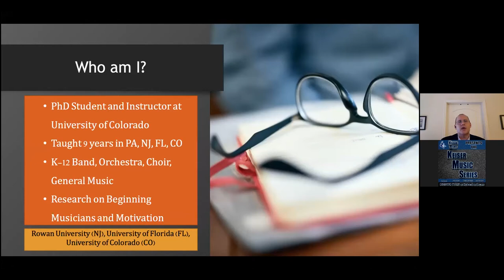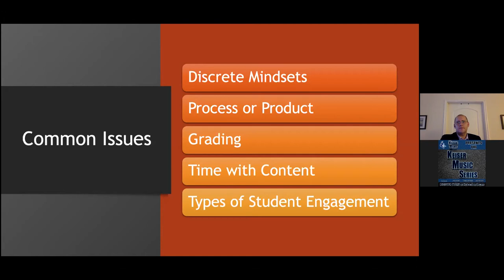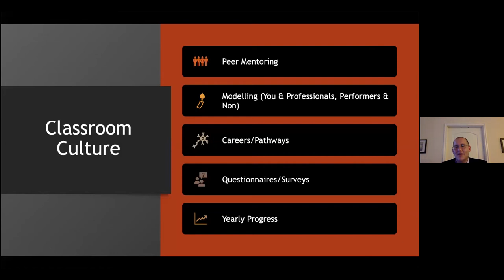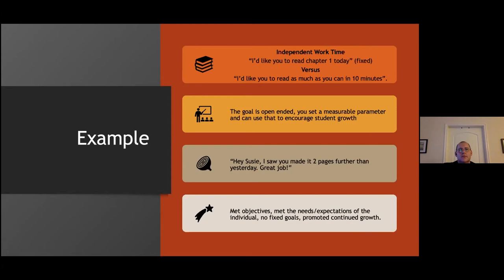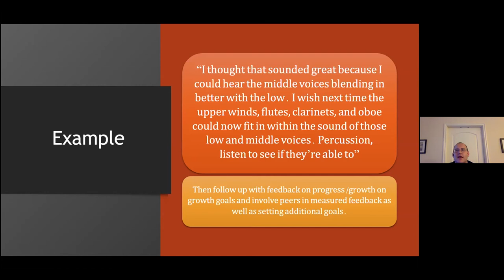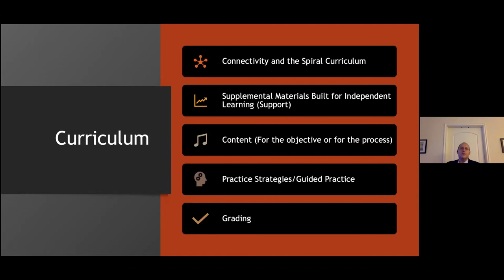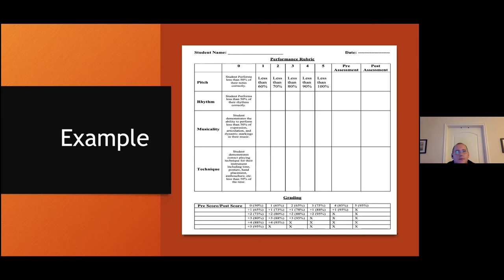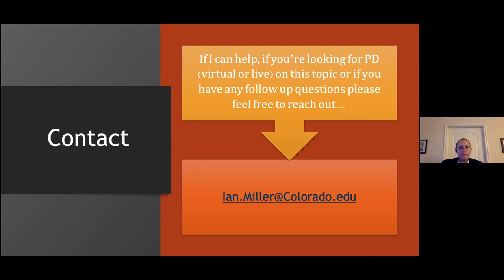Keiser Music Series Session 4: Fostering a Growth Mindset in the Classroom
Join us to learn about how developing a curriculum and classroom based around student growth rather than "fixed" results can transform your students into self-motivated and independent learners.

About Ian Miller

Originally from New Jersey, Ian has spent the last 9 years working primarily with elementary and middle school band and orchestra students while studying and researching the psychology of student motivation. Ian has Bachelors degrees in music and education from Rowan University in NJ, a Master of Music Education from the University of Florida, and is currently a second year PhD student at the University of Colorado Boulder where student motivation and growth mindset are among his areas of research. Ian has presented at the NJEA state conference, WYMEA state conference, numerous local and district professional development sessions, and studies involving his work with student motivation and growth mindset have been accepted for presentation by the International Society for Music Education and National Association for Music Education.